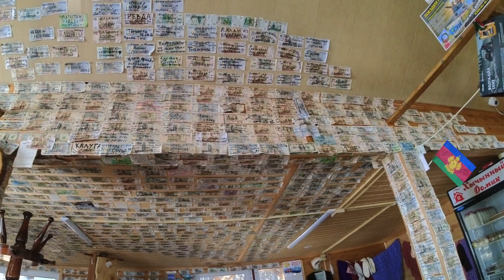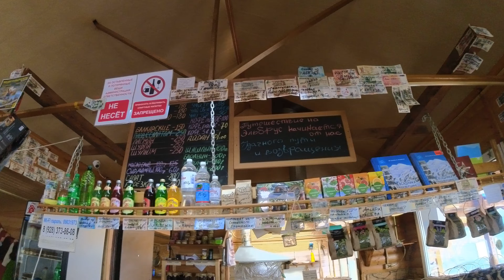Кисловодск. Прогулка до горнолыжной базы "Сосновый рай" на горе Баран.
Самокатопрогулка от Курортного бульвара по маршруту: пр. Победы, пр. Первомайский, ул. Красноармейская, ул. Березовская, ул. Гагарина, пос. Индустрия, гора Баран (лыжная база), на электросамокате White Siberia Sputnik. Снято на экшн-камеру Insta 360 one rs в 4K 30fps. 26 января 2024 г.
Гора Баран – самая высокая точка (1603 м), расположена примерно в 10–12 км к юго-западу от центра Кисловодска, на границе Ставрополья с Карачаево-Черкесской республикой. Здесь оборудован  подъёмник, что очень удобно для катания с детьми на санках и лыжах. Сама трасса считается одной из лучших для начинающих.
Сбербанк 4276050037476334 Сергей Владимирович Д